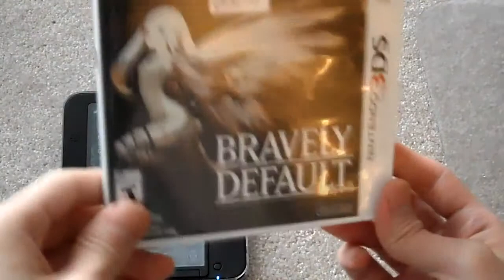Review Bravely Default Nintendo 3DS 2DS Square enix Square-enix JRPG The Flying Fairy